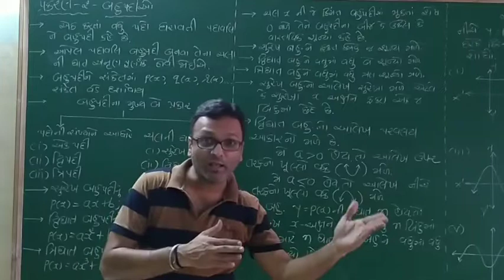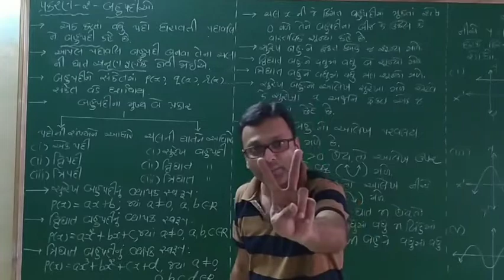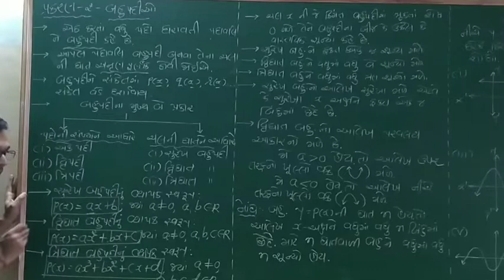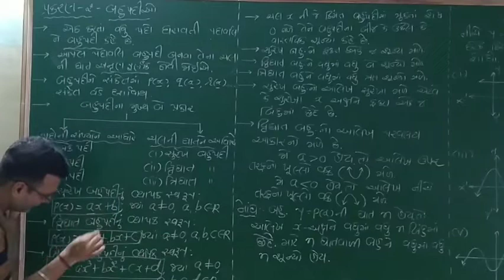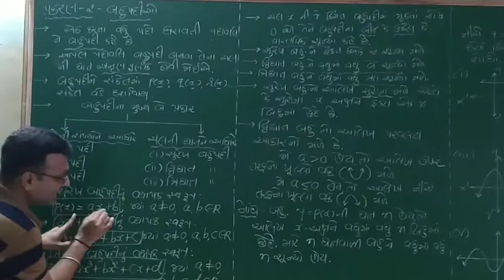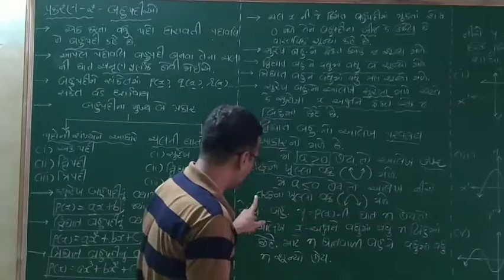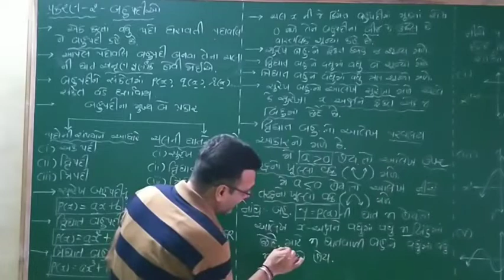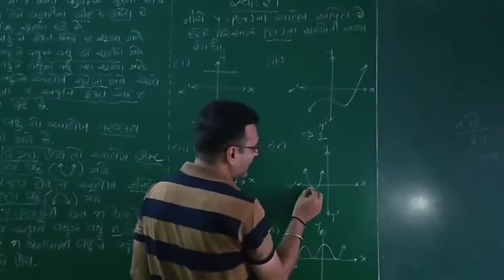Std-10 | chap-2 બહુપદીઓ | ગણિત (lec-1)